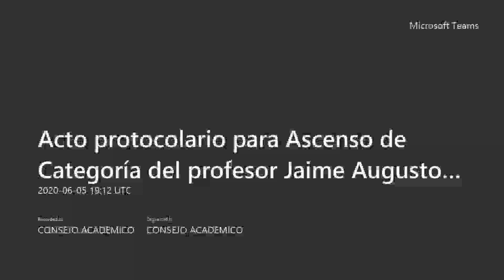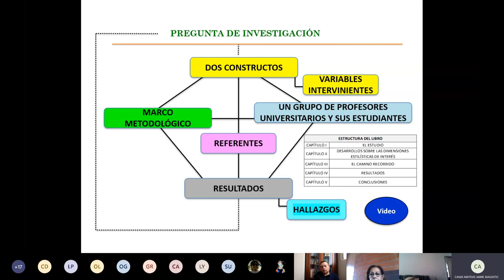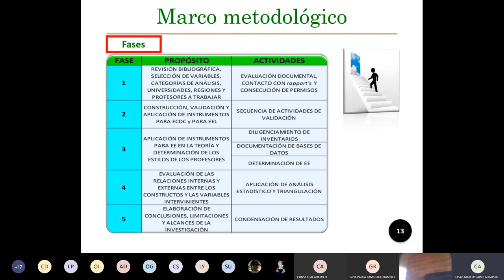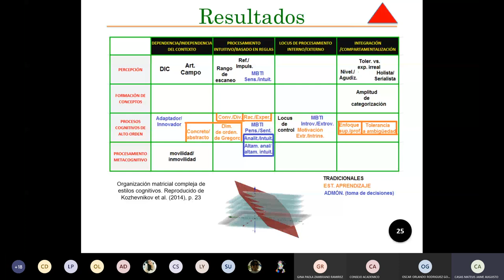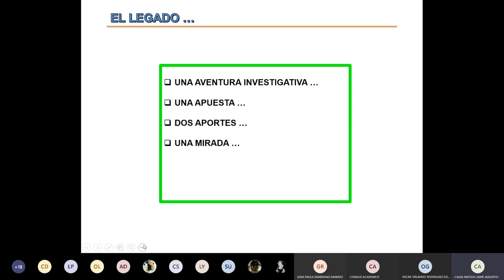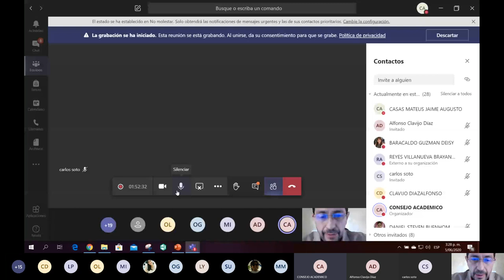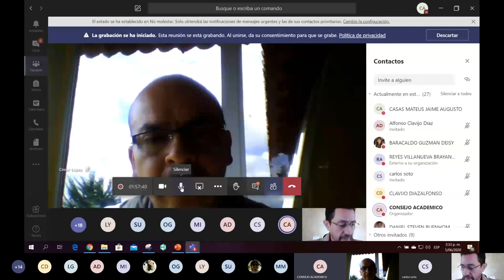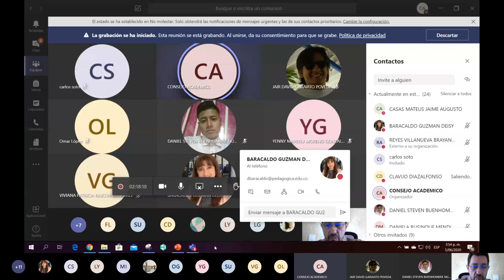Acto protocolario para Ascenso de Categoría del profesor Jaime Augusto Casas Mateus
Acto de sustentación pública para Ascenso de Categoría de asociado a titular del profesor Jaime Augusto Casas Mateus.

Libro de investigación "Estilos cognitivos y de enseñanza. Interacciones y estudio de variables intervinientes en profesores universitarios colombianos de química."